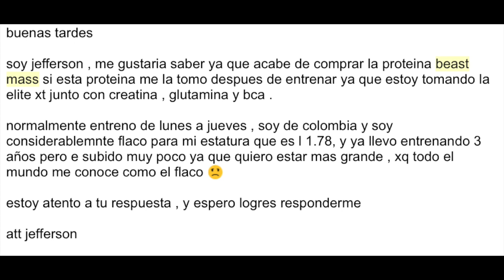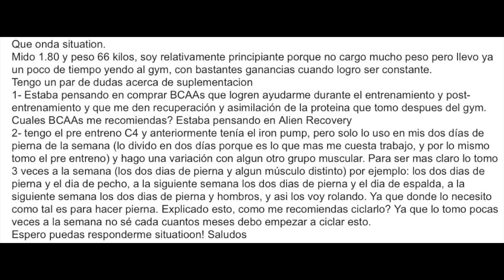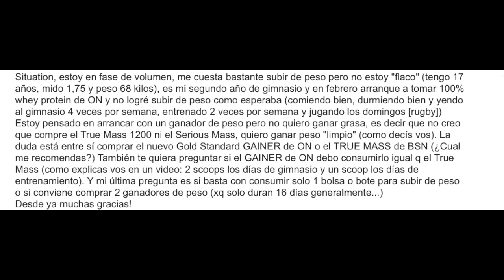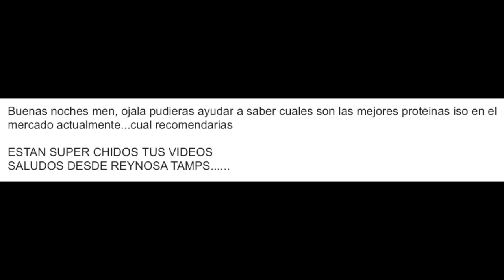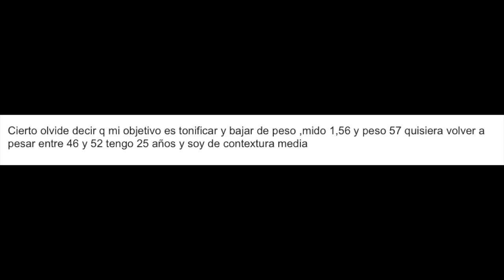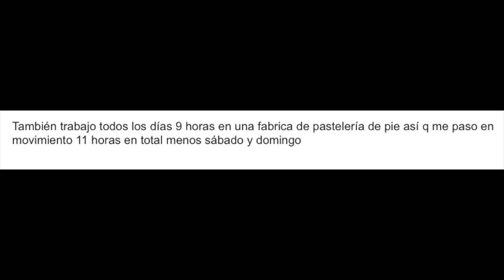PREGUNTAS DE LOS SUSCRIPTORES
En este video se contestaran preguntas al azar de los suscriptores en una nueva dinámica en este canal